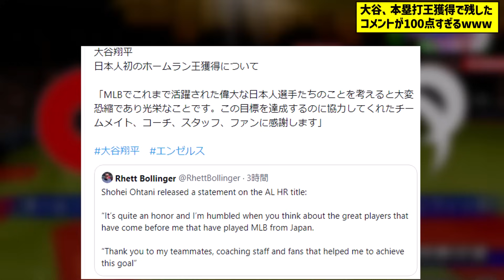大谷、本塁打王獲得で残したコメントが100点すぎるwww【なんJ なんG野球反応】【2ch 5ch】